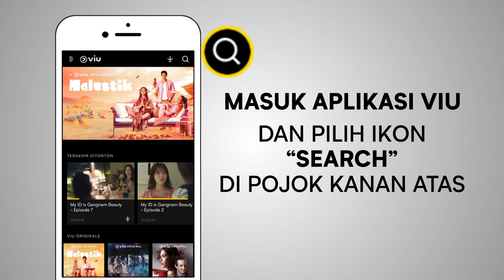CARA SEARCH VIU VERSI IOS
Pengguna IOS, biar Viuingnya makin happy yuk tonton cara search judul drama/film favoritmu di VIU 😄 Tonton drama terbaik Asia di sini